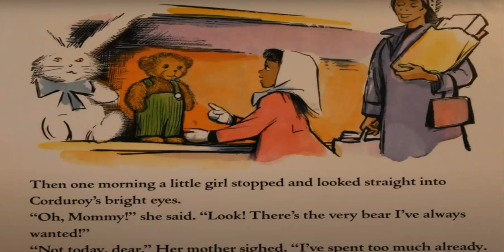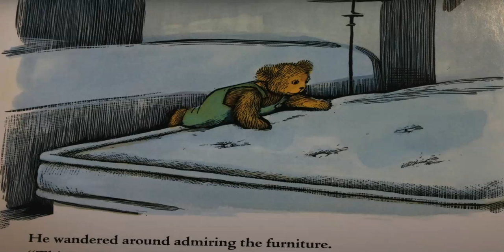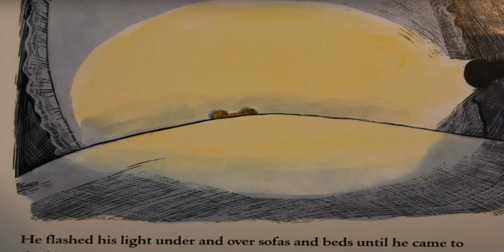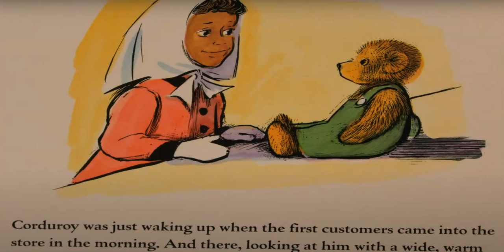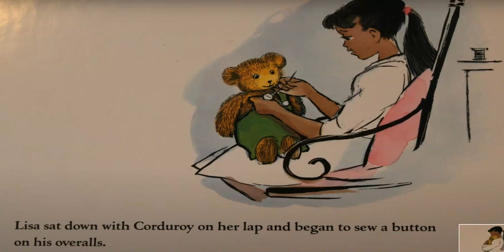Corduroy by Don Freeman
Corduroy is a 1968 children's book written and illustrated by Don Freeman, and published by Viking Press. Based on a 2007 online poll, the National Education Association listed the book as one of its "Teachers' Top 100 Books for Children."